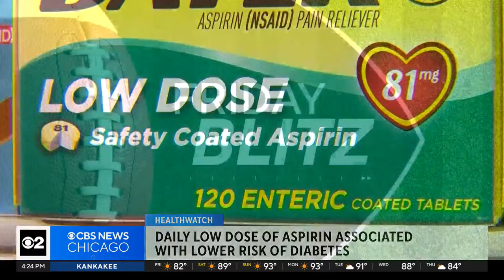Friday Blitz: St. Ignatius hopes to beat Fenwick and go 2-0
CBS 2’s Marshall Harris is joined by St. Ignatius head football coach Matt Miller and Wolfpack defensive lineman and guard Justin Scott – who are hoping to beat Fenwick this evening.